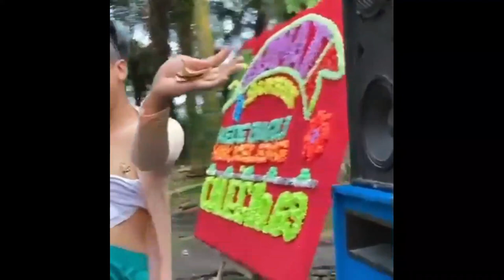MAK BETI KELILING KAMPUNG SAMBIL MENYAPA ORANG ORANG SEKAMPUNG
Mak Beti keliling kampung menyapa orang orang kampung